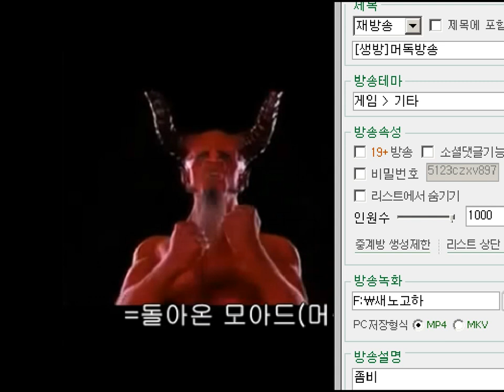머독의 방종후 노가리 2014 8월 30일 [3]